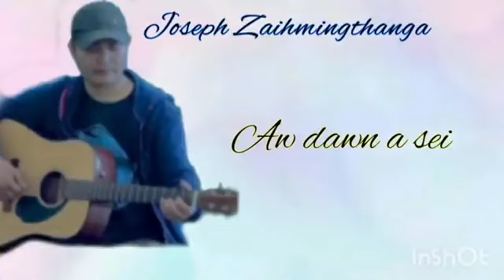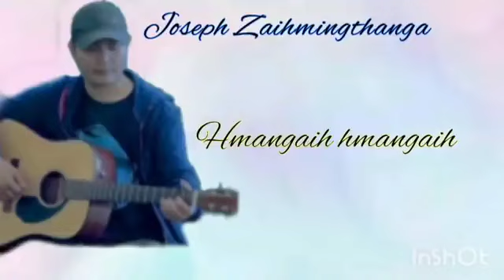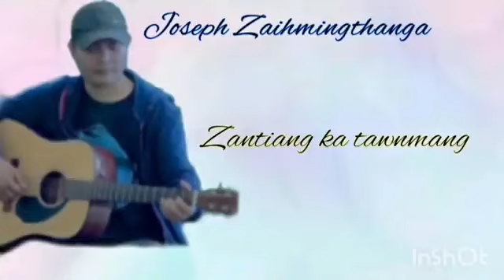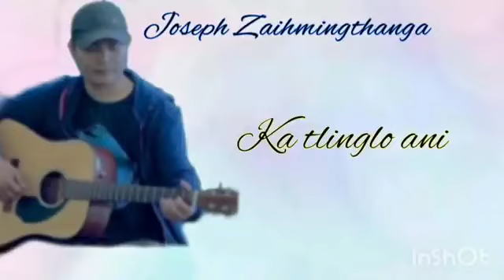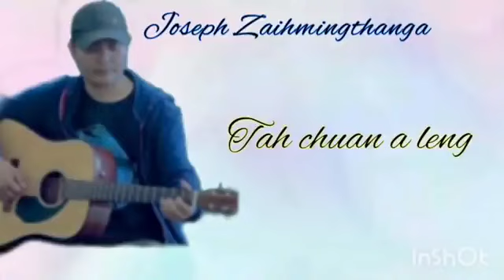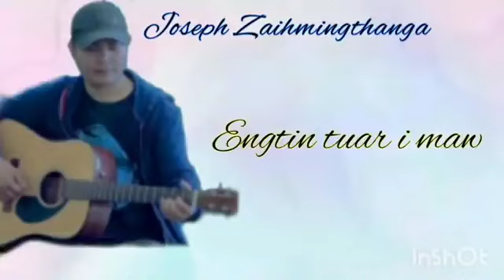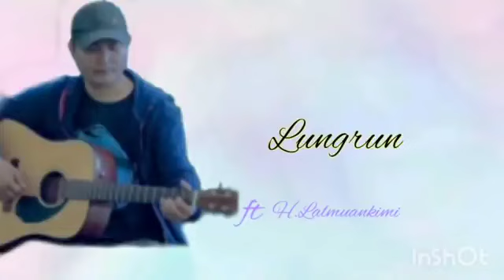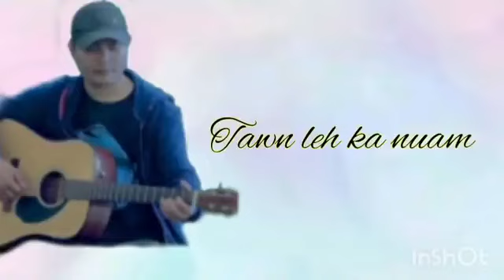Joseph Zaihmingthanga || Lengzem hlate